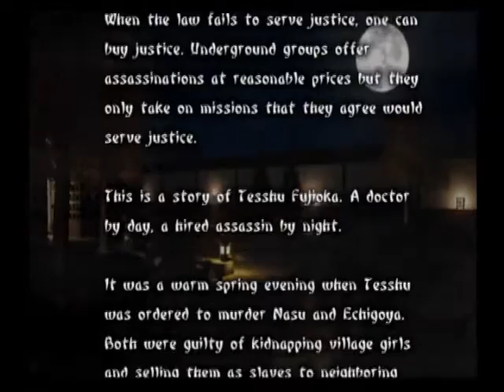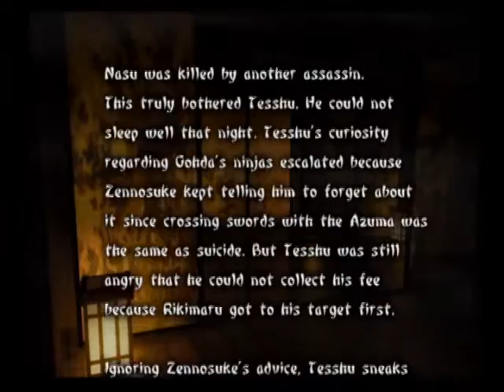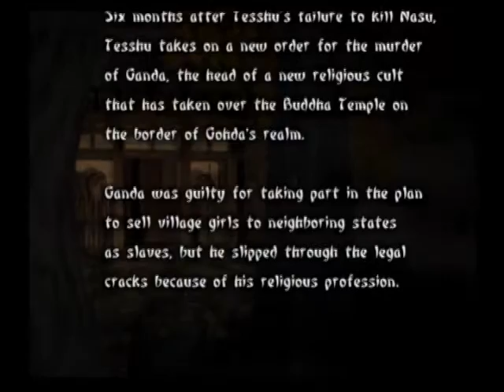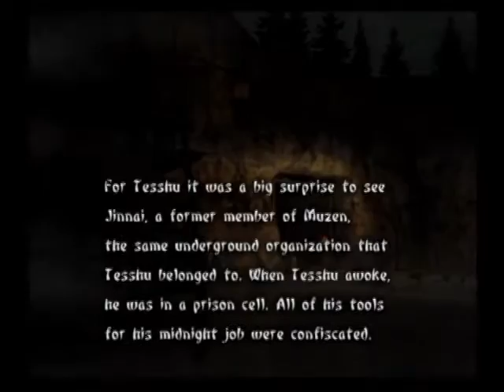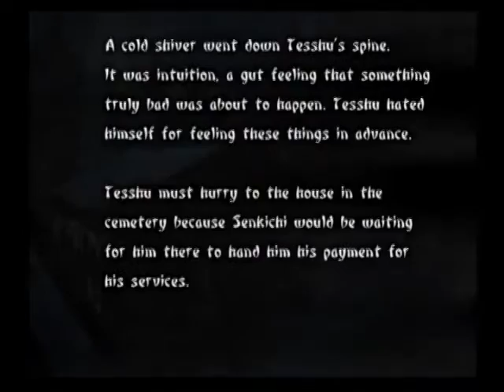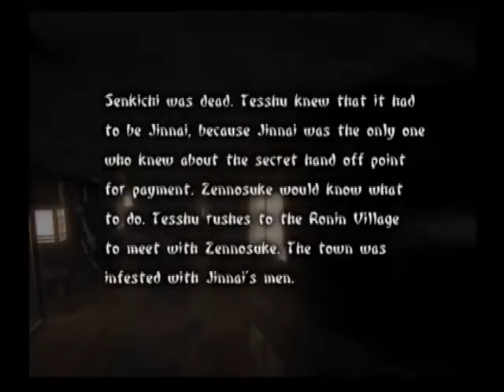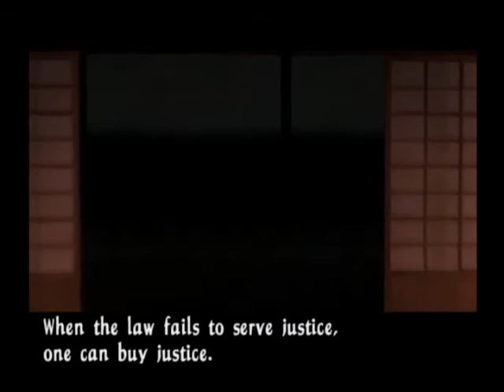Let's Play Tenchu Wrath Of Heaven Episode 19 - Tesshu: The B-Movie